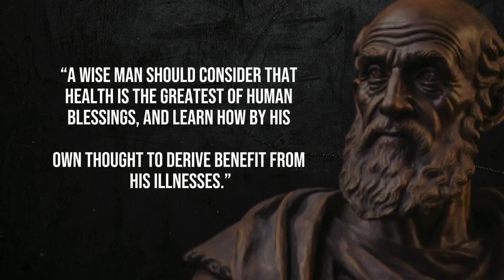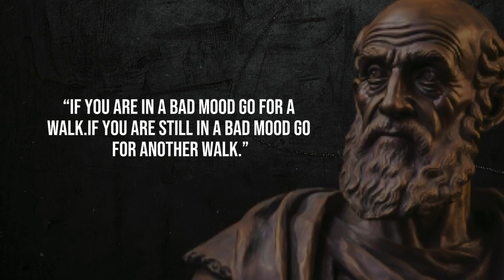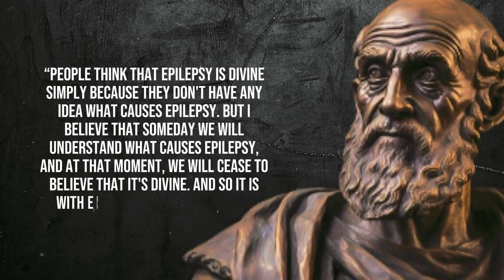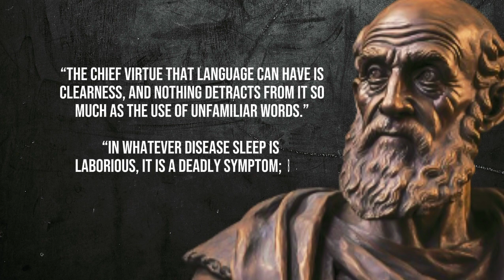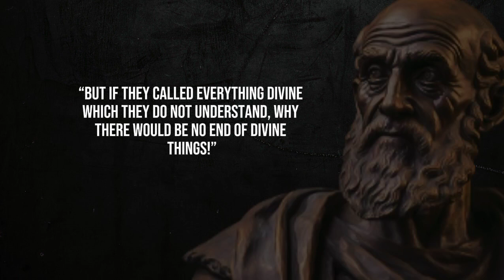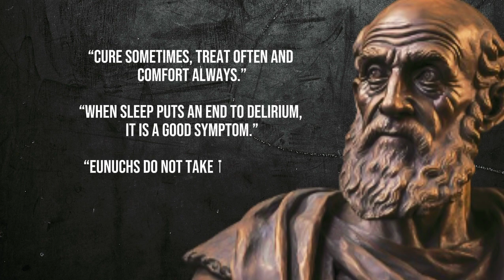Hippocrates' life Lesson you Should know Before You Get Old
Hippocrates' life Lesson you Should known before You Get Olf

Description

Hippocrates was a Greek physician of the classical period who is considered one of the most outstanding figures in the history of medicine. He is traditionally referred to as the "Father of Medicine" in recognition of his lasting contributions to the field, such as the use of prognosis and clinical observation, the systematic categorization of diseases, or the formulation of humoral theory. The Hippocratic school of medicine revolutionized ancient Greek medicine, establishing it as a discipline distinct from other fields with which it had traditionally been associated, thus establ.ishing medicine as a profession.

wisdomofquotes
word of wisdom
quotes
life changing quotes
100 Laws of Life so Yo...
Most popular - ► Ancient Chinese Philos...
כ